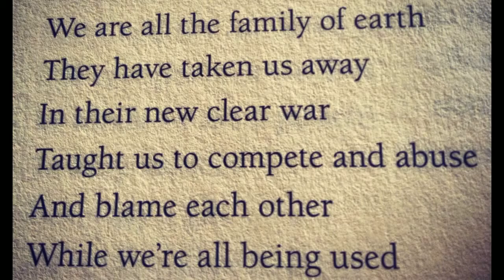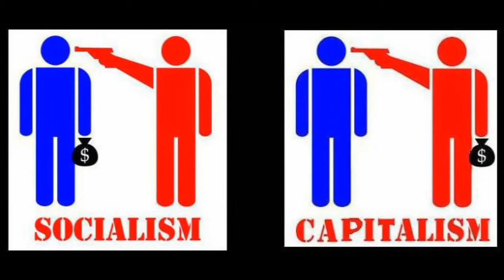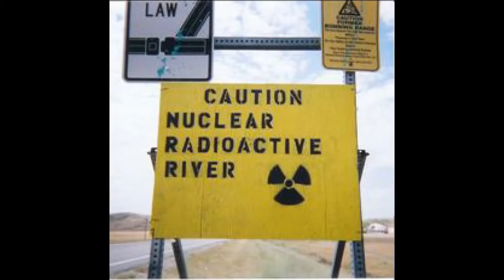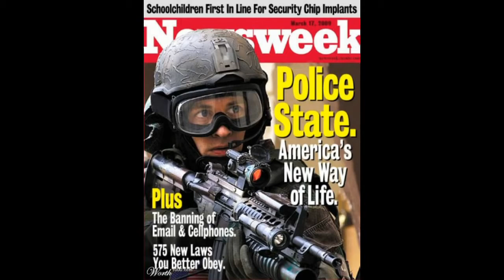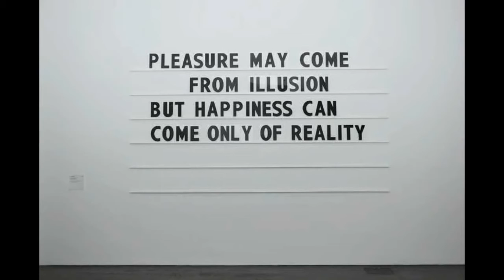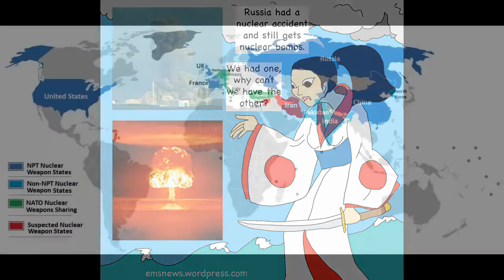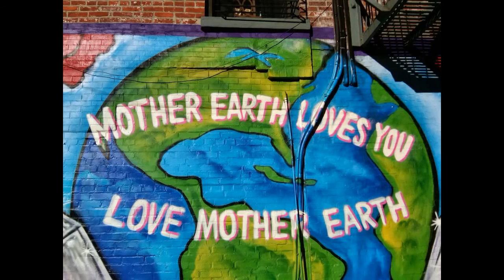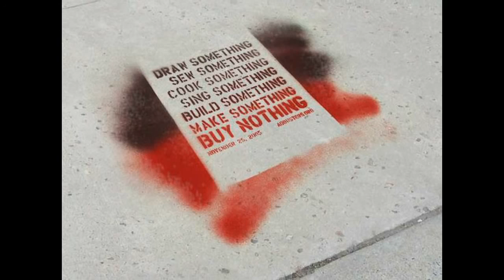(MIRRORED) "John Trudell - Take back the Earth"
John Trudell 1980 Thanks Giving Day speech

Originally uploaded to YouTube Channel: Isten Ostora